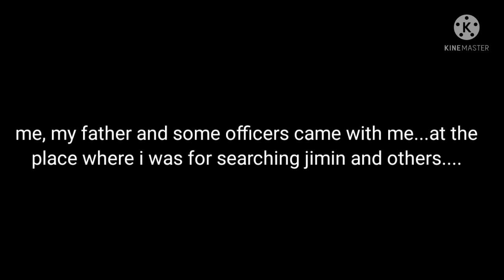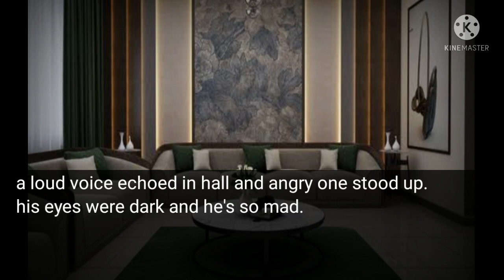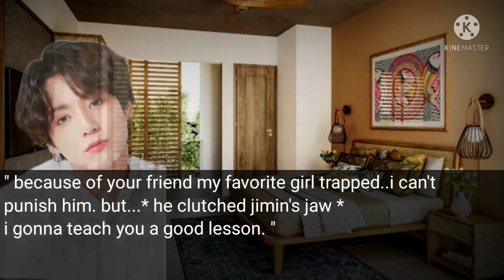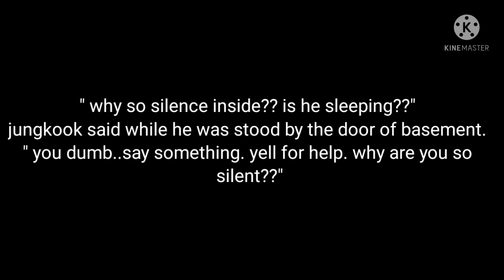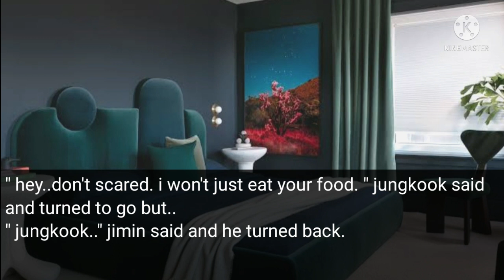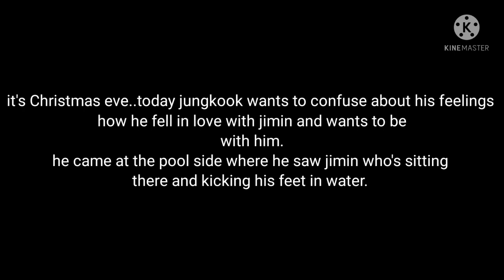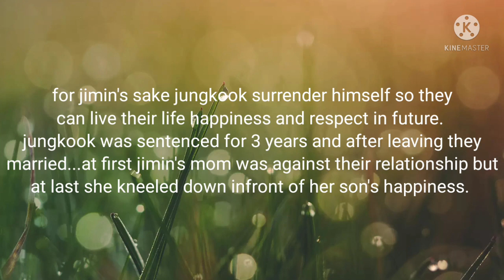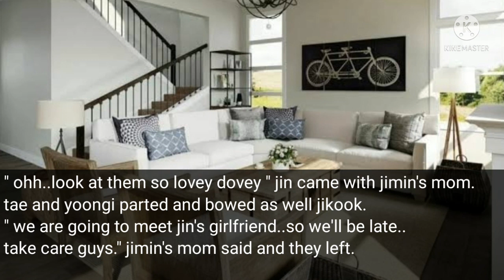(jikook ff) CAGE Part-2 (final)